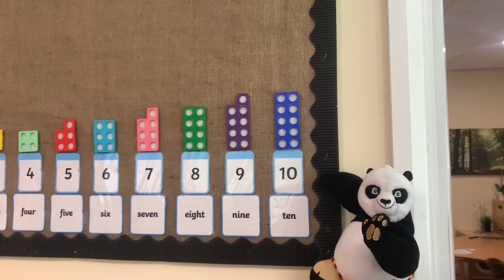Reception new starter video!